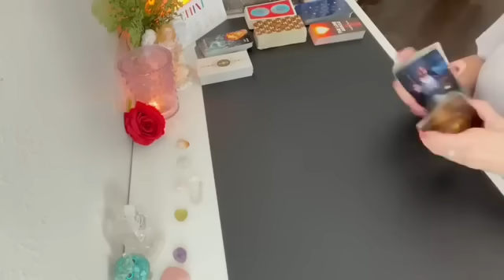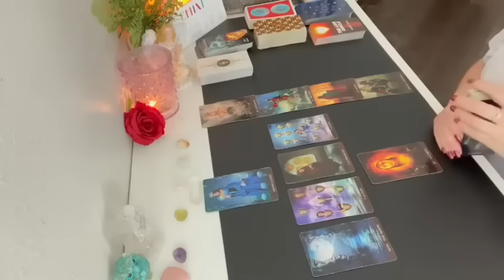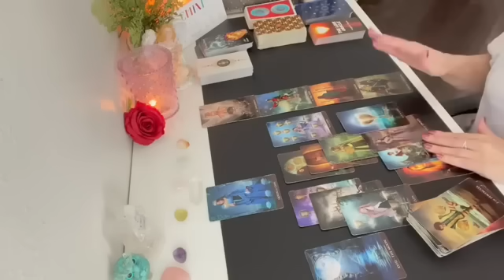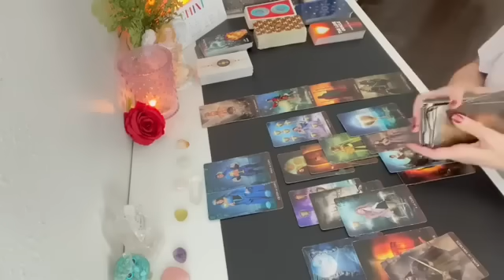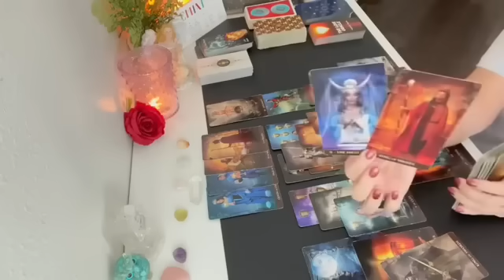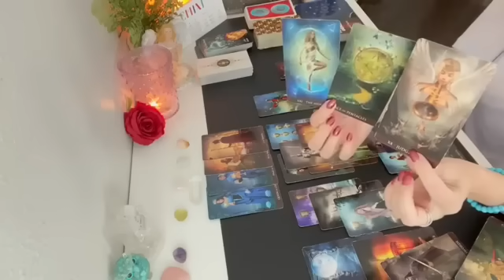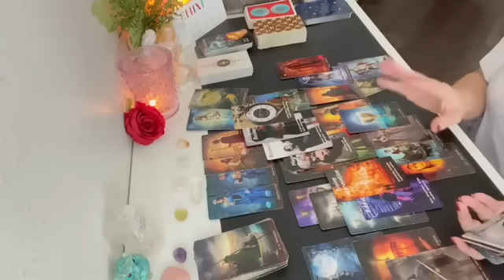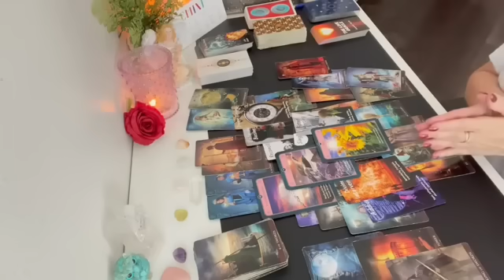Gemini things aren't finished with you two, something else you should know! Weekly Tarot 10/30-11/05